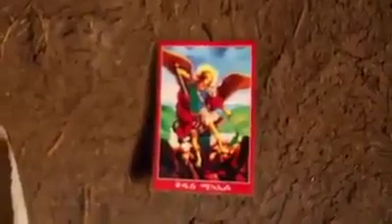ኤርትራዊት እየን ምስኪነይቲ ኣደ ።